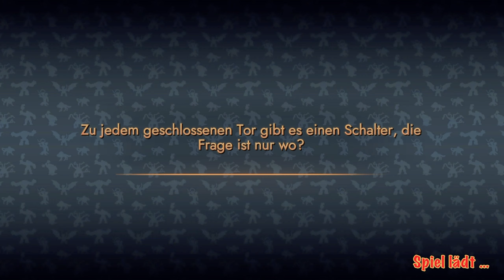Eldrador Creatures - Play Station 4 Gameplay - STEIN vs DSCHUNGEL - neunte Karte Dschungelwelt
🎲 Die Neunte Karte der Dschungelwelt mit den Stein Creatures!

😊 Danke für 2.600 Views! 😊

Was auch immer du tust, wir wünschen dir viel Spaß dabei!

👍 Wenn Sie ein Spieleentwickler/Publisher sind und möchten, dass Ihr Spiel diesem Stream hinzugefügt/aus ihm entfernt wird, senden Sie mir bitte eine E-Mail und ich werde dies gerne tun.

🏆 Dieser Kanal ist für alle gedacht, die Videospiele genießen möchten. Sei also achtsam und respektvoll beim miteinander.